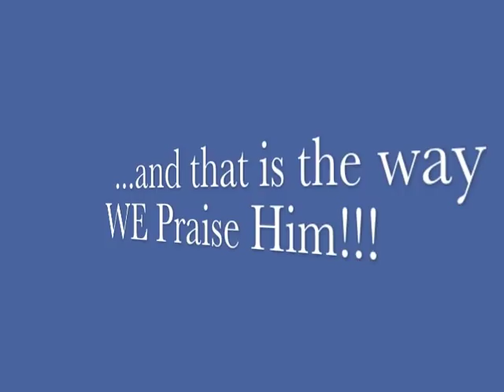"Everybody Clap Your Hands" - FBHP Youth Choir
The Fine Arts Ministry of First Baptist Church of Highland Park featuring the Youth Choir & Praise Power Dancers. Celebrating the 2011 Youth Extravaganza!!

"Everybody Clap Your Hands" by Joshua Troop

Yes, this is the Way WE Praise Him at "The Park"!!!